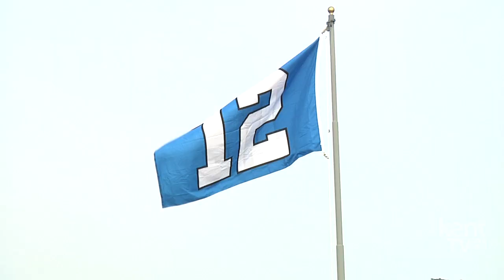Kent Blue Friday Seahawks Rally